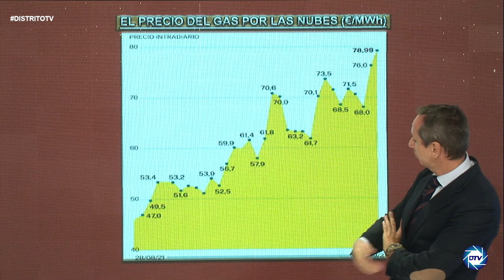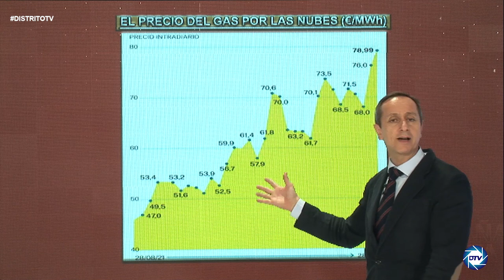🔥TREMENDO🔥, INFORME CARLOS CUESTA: LAS CLAVES DE PORQUE PUEDE HABER UN COLAPSO ENERGÉTICO EN ESPAÑA